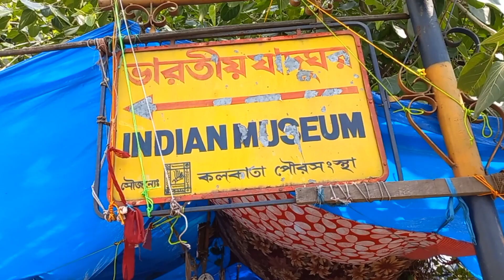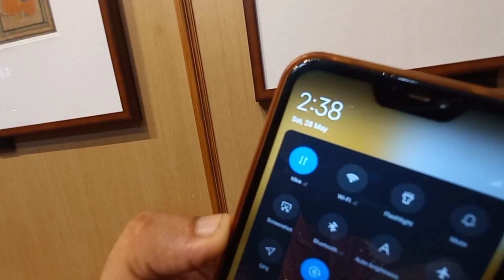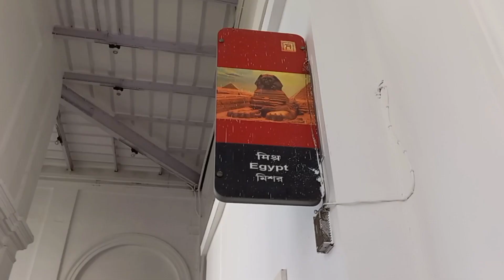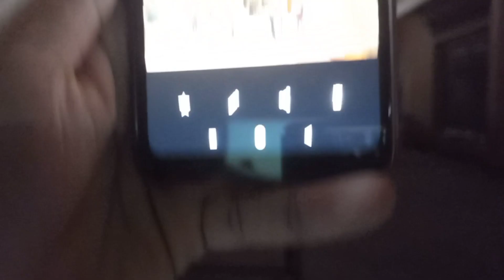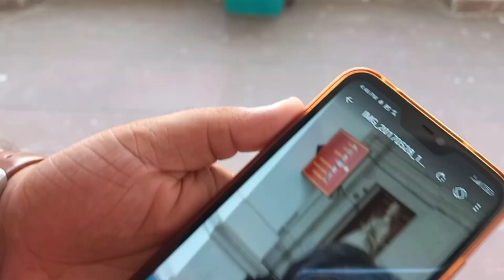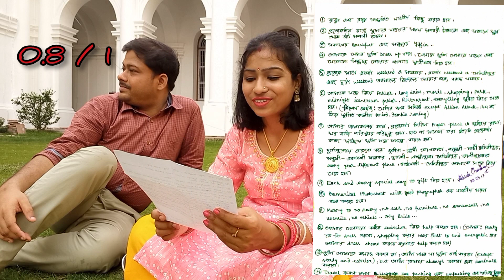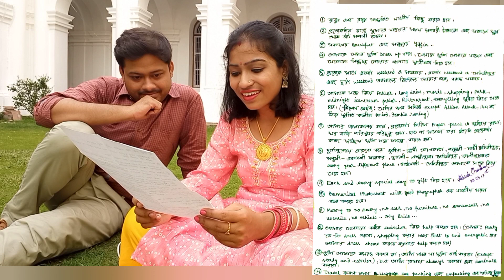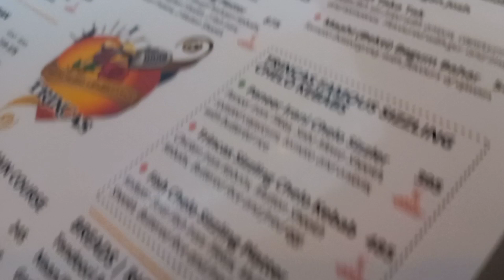Recreation of Scenes from our 1st Meeting | Pehli Mulaqat | Every Couple Must Watch This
Hi Friends, welcome to my vlog channel, @Baishakhi Pal Vlogs  ..I am a lifestyle Blogger/Youtuber from Kolkata..On this vlog channel I will be sharing my uncut life with you people..I want to share my happy moments with you through my Vlogs..In this video we are recreating our golden memories..It is basically a recreation Vlog and we have do this 1st ever...After 5 years on the same date we are in same place..I think it is a great surprise for you guys..Please watch the video till end.. Hope you will enjoy this video..

Love,
Baishakhi